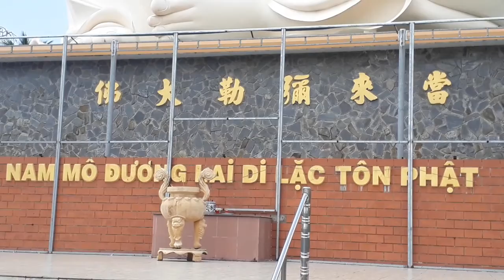Chùa lớn nhất Mỹ Tho Tiền Giang. Chùa Vĩnh Tràng